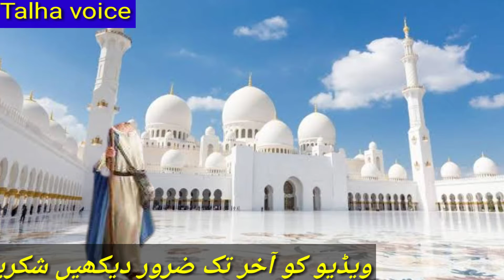Mashre ki talkh haqiqat | Ek saccha waqia | Talha voice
Mashre ki talkh haqiqat | Saccha waqia | Talha voice
Mazeed acchi videos dekhne ke liye nicha diye link ko open karre shukria
Ap ka bohat bohat shukria friends ☺️